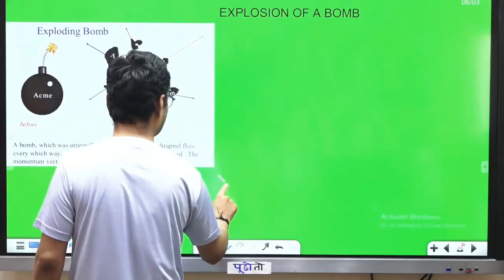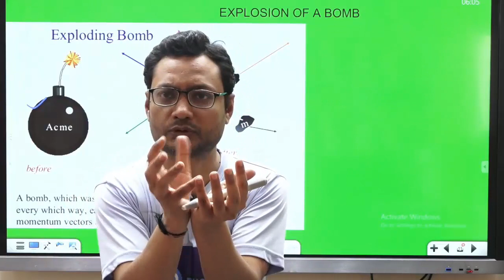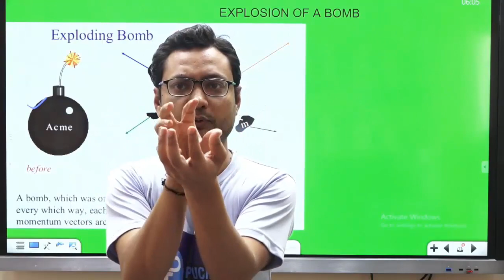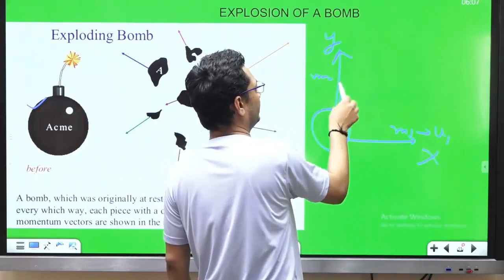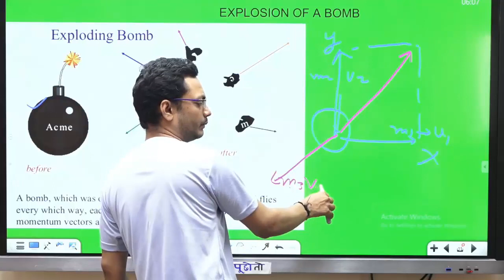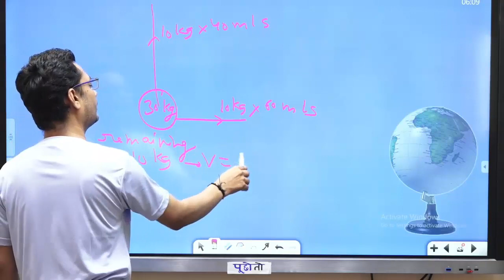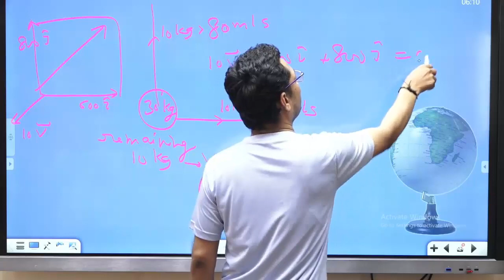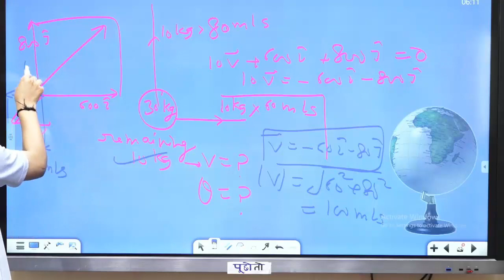Conservation of Momentum in Bomb (Shell ) Explosion IIT JEE Mains ,NEET and Boards Class 11 Physics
Class 11 Chapter 7 | Centre Of Mass 06 | Conservation of Momentum in Bomb (Shell ) Explosion IIT JEE

Contact @ 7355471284, 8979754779 , for any query on online tutoring.Explosion of bomb question/ Q 22 /H.C. Verma/ Solution / Momentum, Collision, C.O.M/ IIT Mains, NEET
— JEE Mains & JEE Advanced Preparationsir will be discussing Momentum, JEE Mains important questions of Momentum and tips & tricks to solve questions and will help you revise the topic according to JEE Mains 2020. Watch this video to know some of the best shortcuts to solve JEE Mains question paper.